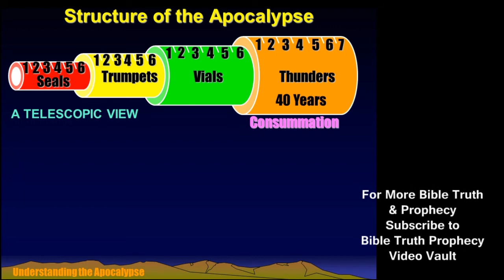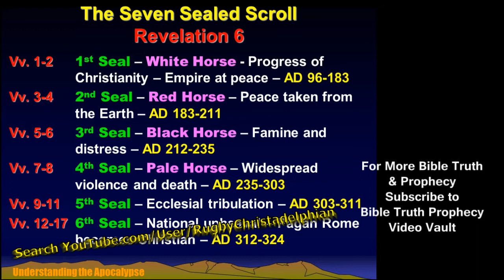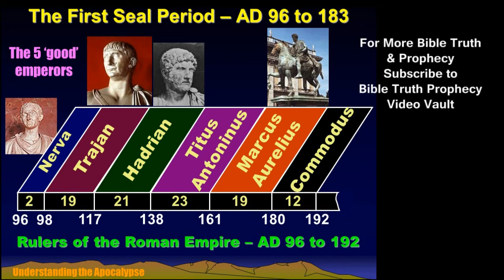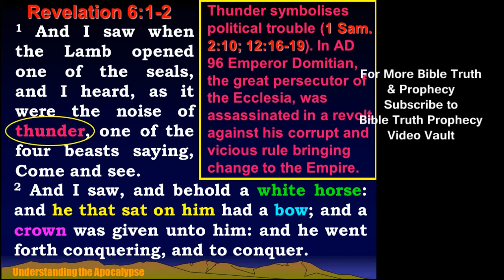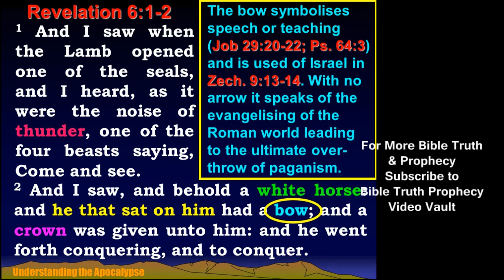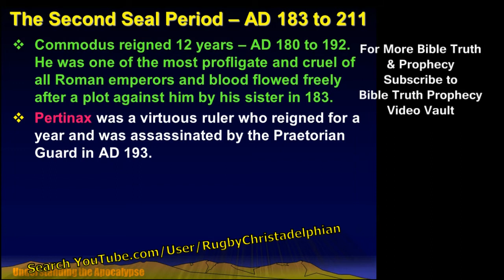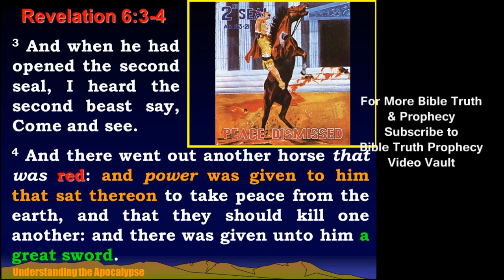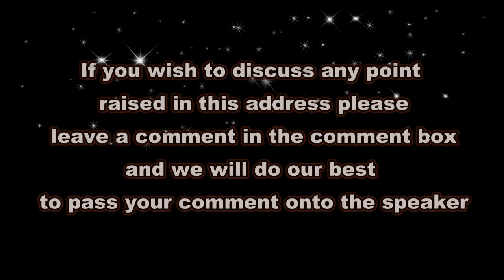Understanding the Apocalypse Series: Revelation 6: 1- 4, 1st & 2nd Seals